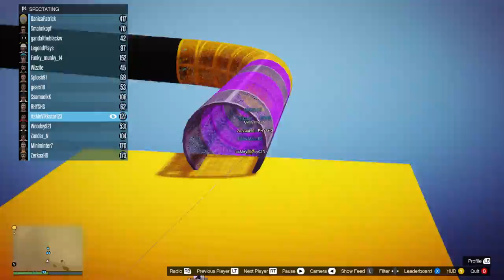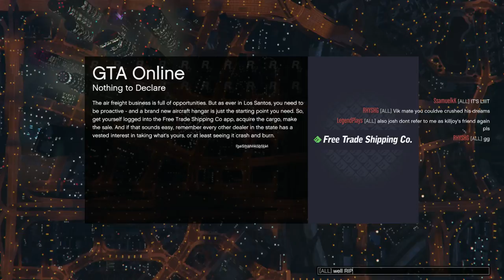WOODSY GETS FROZEN - [SIDEMEN RACE #28]